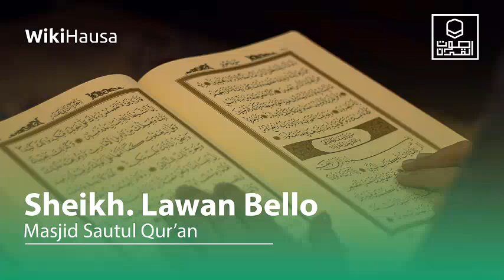Day 6 Suratul Baqara - Sheikh Bello Lawan || Massalacin Sautul Quran